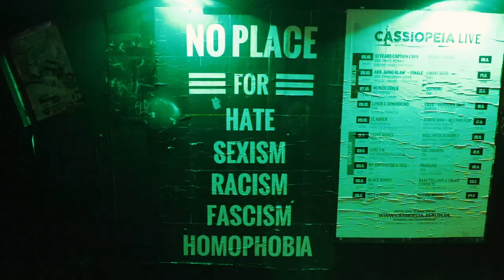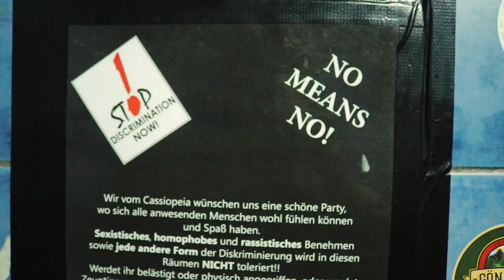La extraña razón del por qué hay que susurrar en Berlín - Vlog 350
En todos lados hay que susurrar. No es una ley en Berlín, pero si te descubres haciendo lo mismo que los Berlineses y susurras en todos lados. Además la gente deja cosas en las esquinas para que las demás personas se las lleve. Como que les da pena botar las cosas a la basura.

Hablemos!